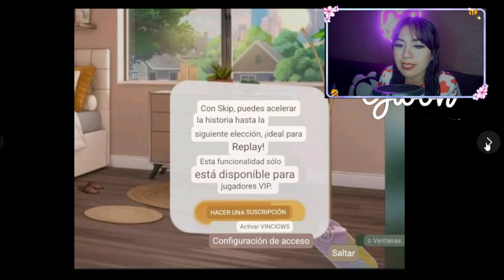😰 ¿EL juego MÁS CARO💸 de “CORAZÓN DE MELÓN? 😩 | CDM NUEVA GENERACIÓN EP.1 (Parte 2) BETA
ACERCA DE MI 🫶:

¡Hola, yo soy Giooh! mi contenido principalmente son gameplays a 2.0 comentados en español y reacciones, con los que espero te entretengas y te gusten muchísimo. Hago gameplays y reacciones sobre juegos otome, novelas visuales, juegos de historia interactiva (Corazón de Melón Instituto, Corazón de Melón en la Universidad, Corazón de Melón en el Amor), simulación (Los Sims 4, Paralives) y rol/roleplay!

Me encanta ver videos de Mprin, Ainu, Mia Zaff, Planet Sucrette, Sra Simmer, Ama Blitz, Rivers, Patty Meza, Crystal Molly, también de casi todos los youtubers de gaming mexicanos y youtubers españoles.

Recuerda que me ayudas mucho dejando un me gusta o un comentario en la cajita de abajo, siempre manteniendo respeto y tolerancia. Te mando un besote!! ( ˘ ³˘)♥